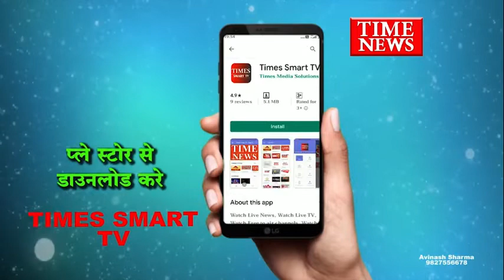सीसीटीवी फुटेज के माध्यम से एक शातिर वाहन चोर को गिरफ्तार करने में सफलता हाथ लगी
इंदौर छतरीपुरा पुलिस ने एक ऐसे शातिर वाहन चोर को गिरफ्तार किया है जो नशे की लत पूरी करने के लिए वाहन चोरी करता था और घर में ही वाहन को तोड़कर उसके अलग-अलग पार्ट्स भेज दिया करता था जिससे पुलिस वाहन को ढूंढ नहीं पाती थी हालांकि पुलिस ने सीसीटीवी फुटेज के माध्यम से आरोपी को गिरफ्तार कर लिया है जिससे 2 वाहन पुलिस ने बरामद की है वही कुछ मात्रा में गांजा भी आरोपी से मिला है।
इंदौर पुलिस लंबे समय से शहर वासियों को सीसीटीवी कैमरे अपने घरों और प्रतिष्ठानों के बाहर लगाने के लिए अपील कर रही है इसी का नतीजा है कि पुलिस को सीसीटीवी फुटेज के माध्यम से एक शातिर वाहन चोर को गिरफ्तार करने में सफलता हाथ लगी है दरअसल वाहन चोर इतना शातिर है कि वह पहले वाहन को चुराता है और उसके बाद अपने घर ले जाकर उसे अलग-अलग हिस्सों में पार्ट्स निकालकर बांट देता है पार्टियों को अलग-अलग कबाड़ी में भेज देता है जिससे उसकी नशे की लत पूरी हो सके आरोपी प्रदीप उर्फ गणेश तिवारी तंबोली बाखल का रहने वाला है जिसके बाद से पुलिस को 700 ग्राम अवैध गांजा भी बरामद हुआ है आरोपी से दो वाहन छतरीपुरा थाना क्षेत्र से चोरी हुई पुलिस ने बरामद किए हैं पुलिस ने आरोपी को न्यायालय में पेश कर जेल भेज दिया है।